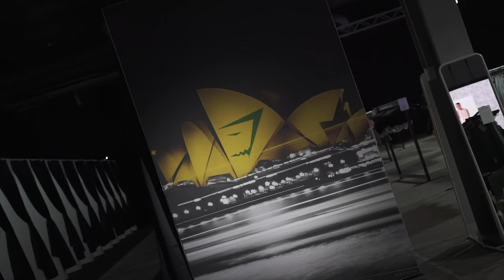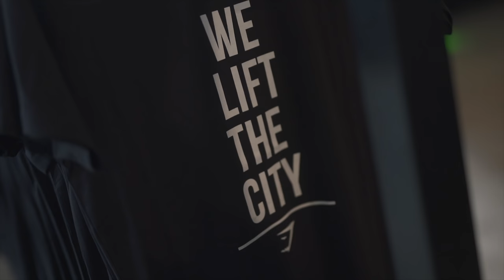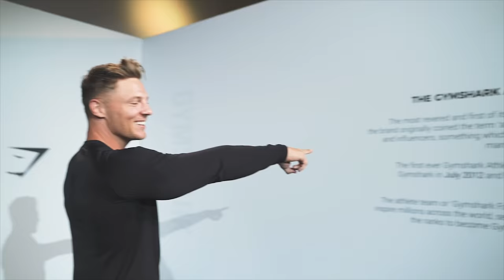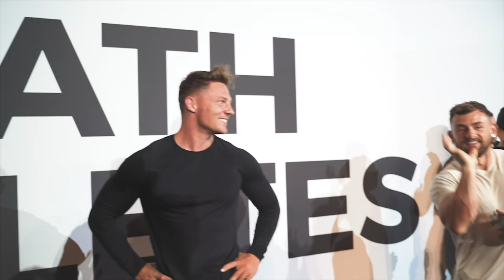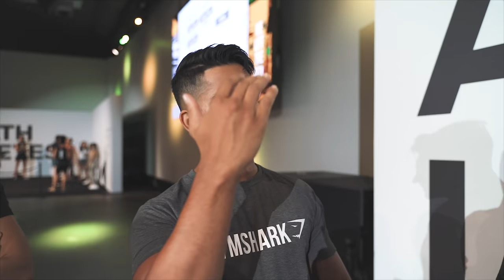CRAZY AUSTRALIAN SLANG - POP UP DAY #1